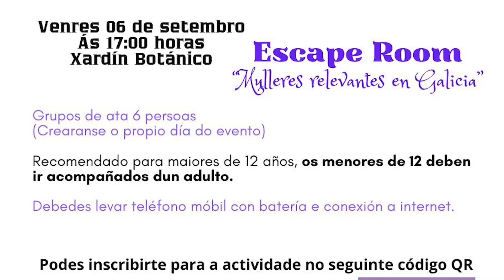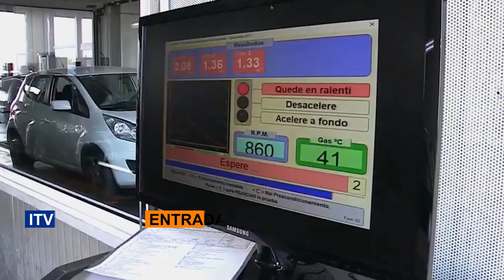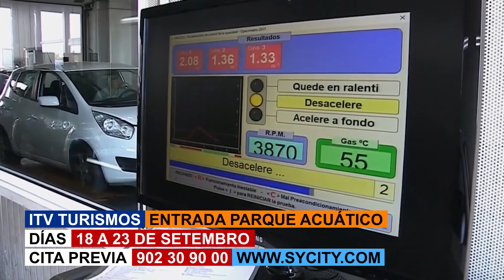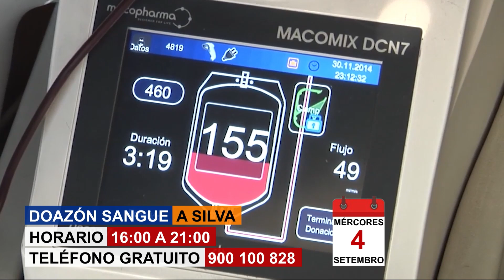Xoves 29 de Agosto de 2024